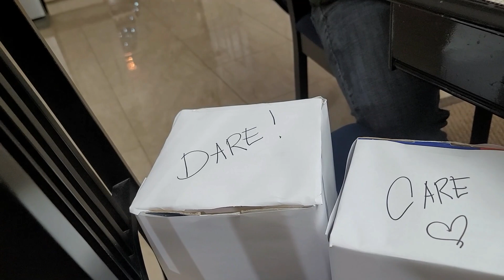dare or care challenge! would you dare?! or you would rather care?!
this is a challenge for people who can do dare or maybe give care for the kids particularly students who are in need for their education back home in the philippines. my reason of doing this youtube is to help young particularly students who are really in need that are very eager to go to school. for all of you who doesn't know me yet. i'm a simple young kid who grown up in a very poor family. i strive hard to fullfill reach my dreams. i know the feeling of a kid especially those who are intelligent and who wants to go to school. those kids who have dreams to help their own family to help their parents because they know they are suffering and living in a poor life. your view is already a big help. as part of my revenue will go to these kids. im am very thankful for those who will watch and will not skip ads. thank u so much. you had help these young poor kids. kudos!